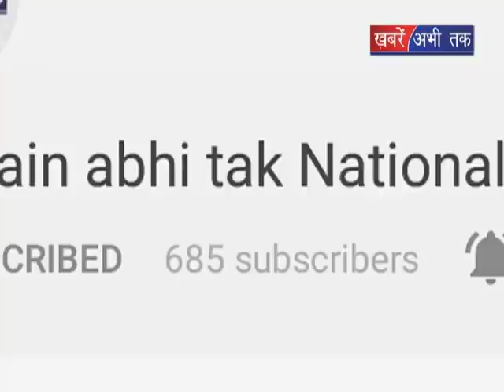आशा वर्कर्स का प्रदर्शन जारी || Khabrain Abhi Tak Live